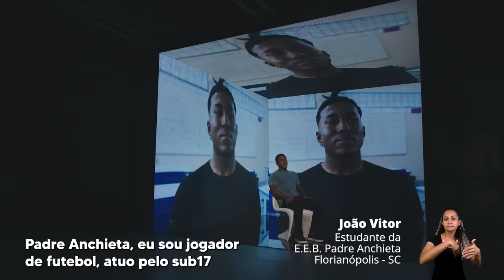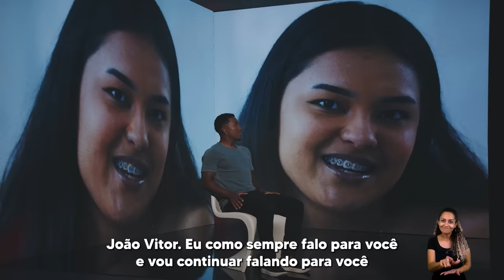Escola Acolhedora - Episódio 5 - João Vitor - 20/12/23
O João Vitor tem o sonho de ser jogador de futebol. Mas não deixa a escola de lado. Confira no Escola Acolhedora da Alesc!